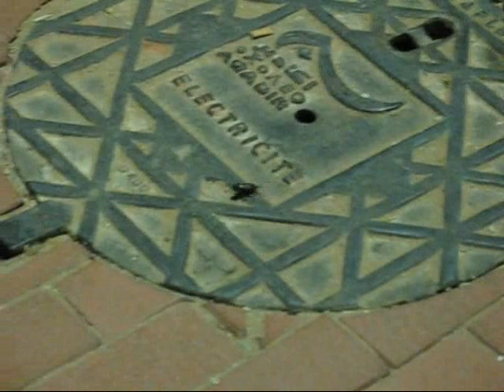Morocco Agadir Hotel Kenzi Europa August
This is our holiday in Morocco in August, We really enjoyed it. If you would like any further information please ask. If you have found my video helpful please see my blog and if you would like to sponsor me that would be great